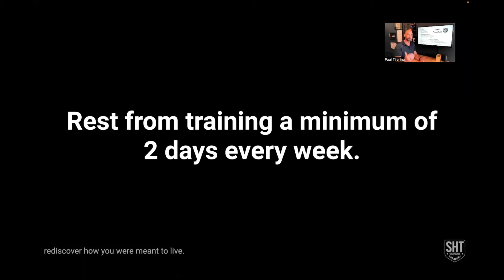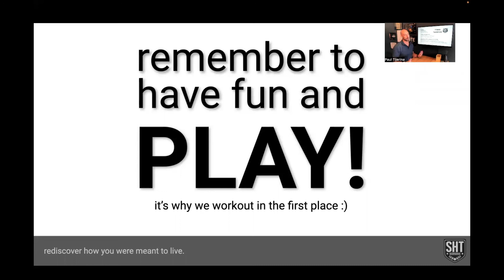Rest and PLAY!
For the full video, the PDF guide, example workouts, and more